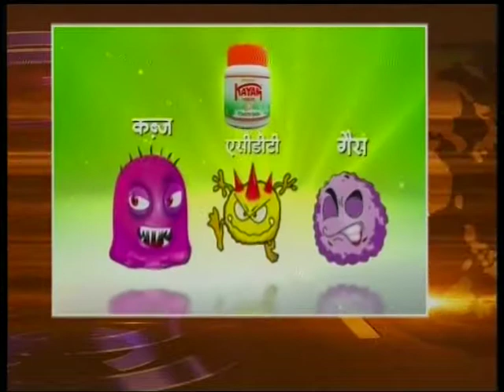Nepal 1 Tivra Samachar by Anita Bhattarai 25-10-2017